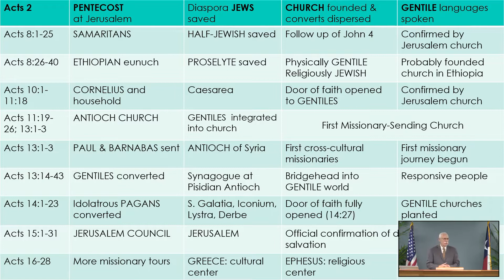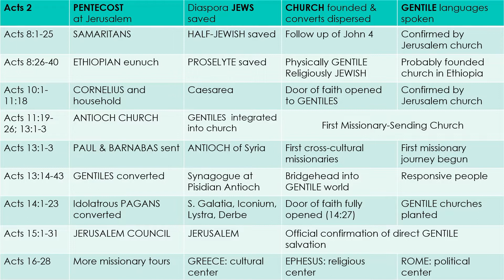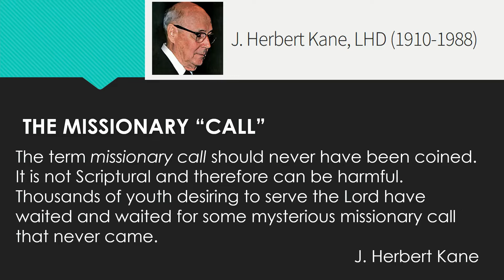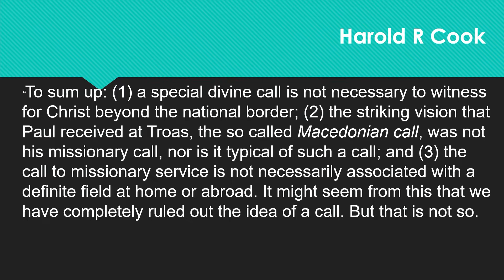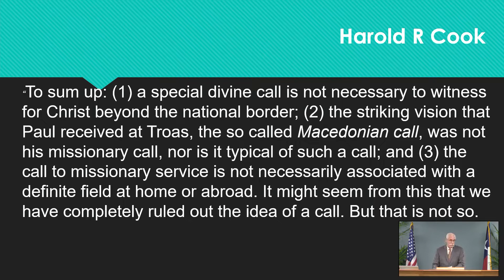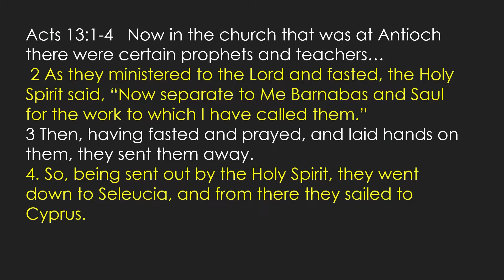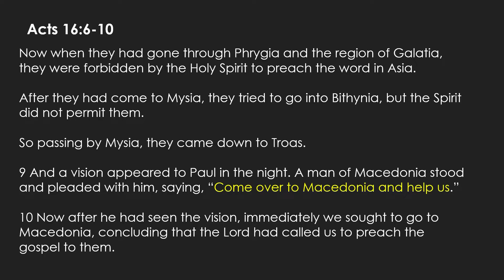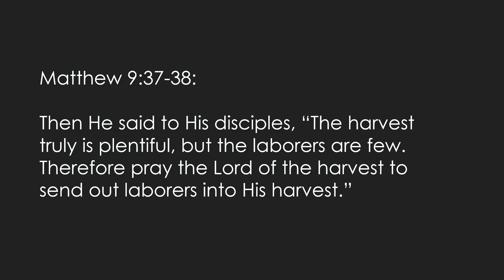04 - Guest Speaker Jim Myers - Missions and Evangelism: Missionary Call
Missions and Evangelism: Missionary Call. September 22, 2022